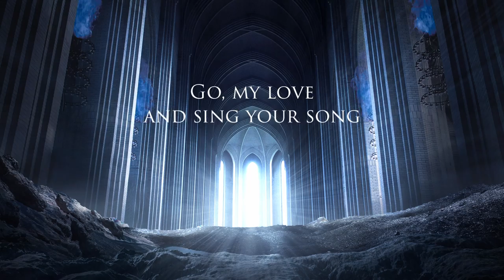Eye of Melian - Everstrong (Official Video)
Everstrong is the fourth single from Eye of Melian’s upcoming debut album "Legends of Light". "Legends of Light" will be released on June 21, 2022.

Come wander a star-less void, find solace in a silent snow-covered forest, and sail past the edge of the map.  This is Eye of Melian.

Highly influenced by fantasy movie-score music and Tolkien-type and other fantasy lyrical themes, the music can be described as ethereal and symphonic - unfolding epic and elegant storyscapes in the mind.

Join the EoM email Fellowship (newsletter) to stay in the loop on exciting news and announcements

Everstrong Credits:
Vocals by Johanna Kurkela and Martijn Westerholt
Lyrics by Robin La Joy
Orchestrations by Mikko P. Mustonen

Additional Credits:
Additional keys and vocal recordings by Oliver Philipps
Co-arranged by Oliver Philipps
Produced by Martijn Westerholt
Co-produced and mixed by Mikko P. Mustonen
Mastered by Henkka Niemistö

LYRICS for those who like to read them all at once:  :)

Do you want to follow me to the line, my time has come
You know you must wait and stay behind; don’t turn to stone
I do not forsake you, no
Where I go you’ll one day follow

Please remember at the end of the fight hope is not gone
As you walk this world in shadow and light, you’ll overcome
Let me rest behind rising suns
Seek me when your work here is done

Mourn me not here in this world, for soon the battle’s done
In the land of no return is where the war is won
Returning to where I belong, a new dawn
Go, my love, and sing your song, Everstrong

Valor is not gained by avoiding the night, but facing all
All that weighs us down and haunts the dark nights of our souls
Speak my name when stars hide their light
Strength is found in the darkest night

Farewell, my love, freedom’s song grows
Farewell, my love, it calls me home
For soon the rending of this night and severance will be made right
Farewell, my love, now I must go
Farewell, my love, you're not alone
Hidden in dreams we'll sing our song, the song of life now Everstrong